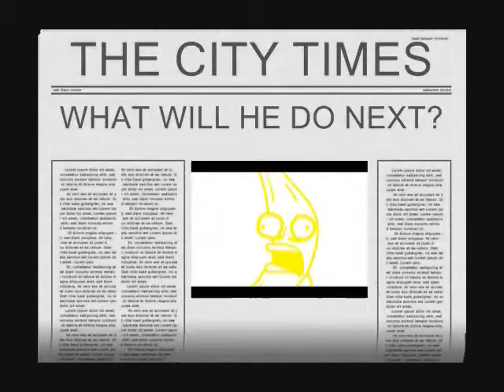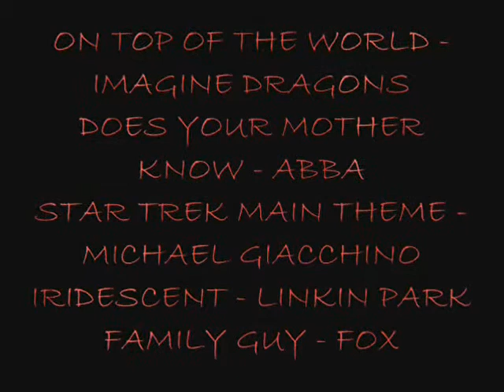Zombie Banana - Episode 18 - The Bobbly Man Part 2)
Zombie Banana has spent time in space and is now back for revenge against the scientist and his machine.